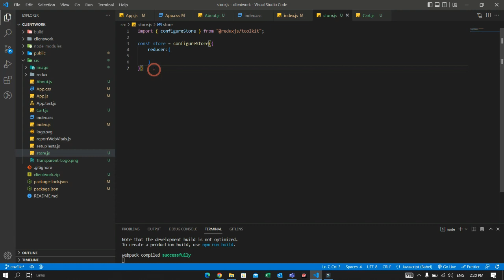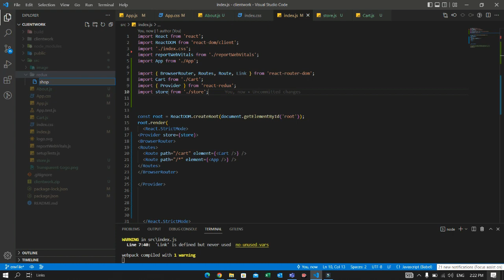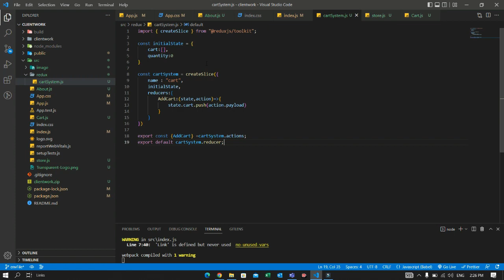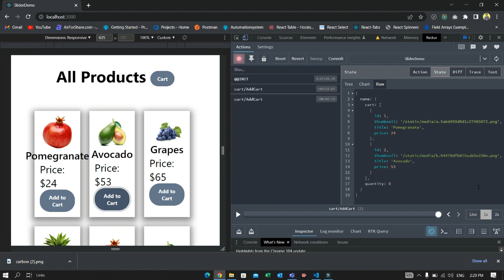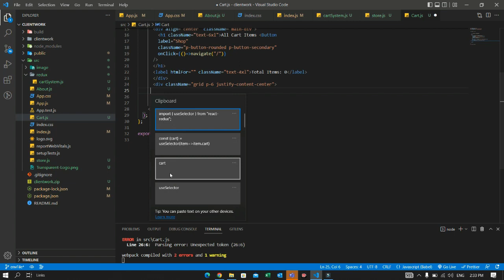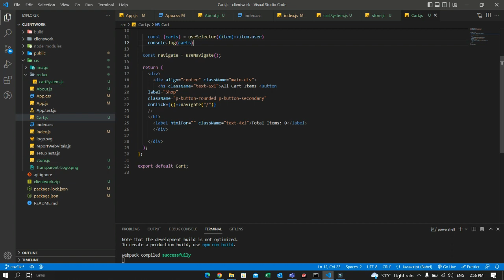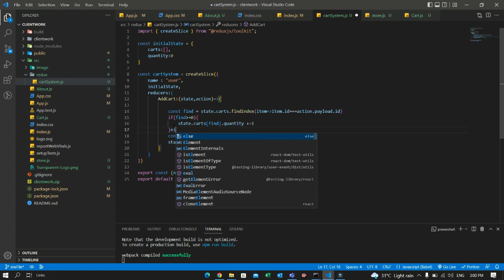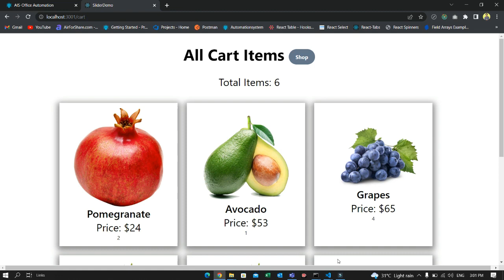Add to cart in shopping website using redux toolkit in ReactJS .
redux toolkit shopping cart example,

react-redux shopping cart github,
redux toolkit tutorial,
how to calculate total price of shopping cart in react-redux,
react redux shopping cart codepen,
react-redux ecommerce,
react shopping cart without redux,
react native shopping cart example,
Building a shopping cart in React with Redux Toolkit,